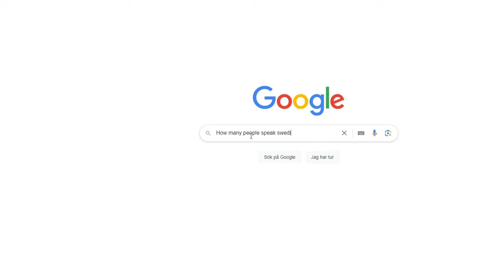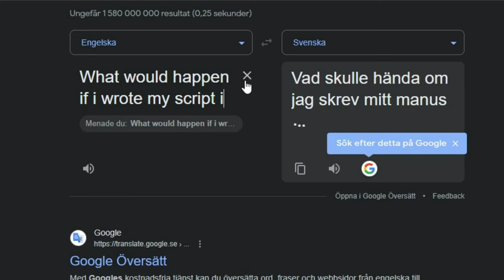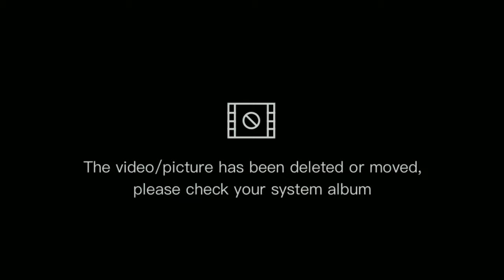It's HILARIOUS when Google Translate tell you how to paint Warhammer.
In this video I'll show you how to paint a Warhammer Age of Sigmar Soulblight Gravelord Blood Knight and play around with Google Translate in the hopes it would come up with a fun script. It did, and more. I accidentally summon the dark lord, someone is hammering and we have to beware of wish raccoons. Can you spot spongebob?